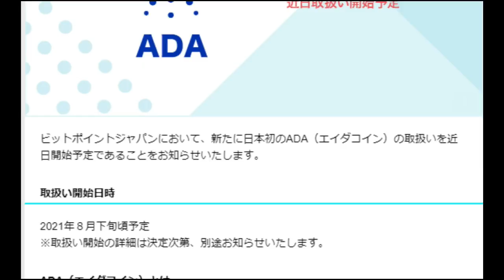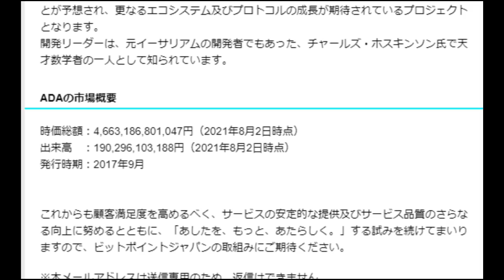【仮想通貨】日本上場！カルダノADAに気をつけろ！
「件名：速稼塾（あなたのお名前）」